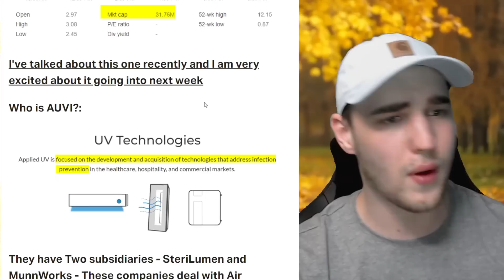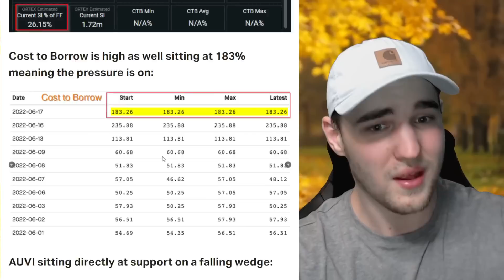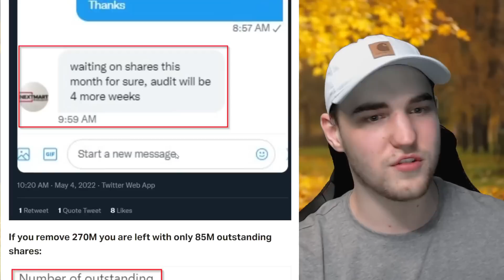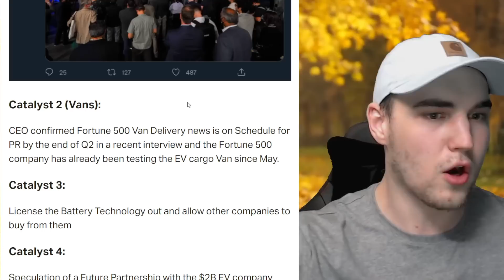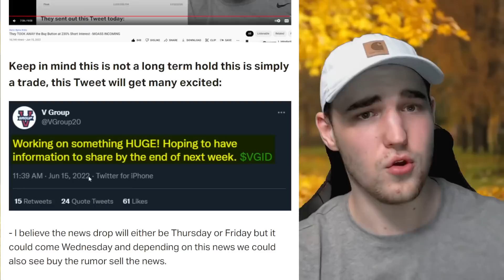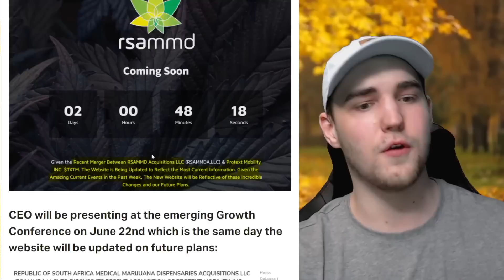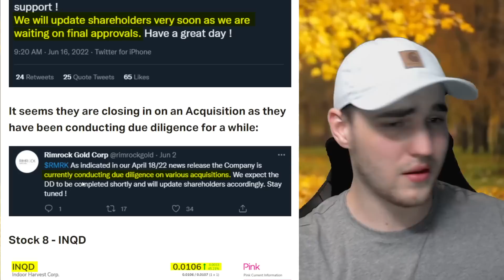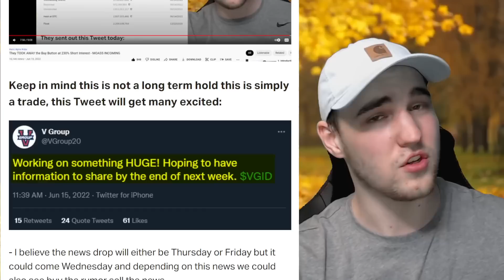10 Penny Stocks to buy NOW that will MINT New Millionaires QUICKLY!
10 Penny Stocks that can hit all time highs quickly this week. Watch to the end for all opportunities.

Sign up for both MooMoo & WeBull using these Links and you have a chance to receive a total of 10 Free Stocks & 1 Share of Twitter if you sign up for both and follow steps. Take advantage ⬇️

⚠️ LIMITED TIME ONLY: Deposit $1 and Get 5 Free Stocks Plus an Additional 1 Free Share of NIO on MooMoo (EXCLUSIVE!)

🚀 Stock Market Exchange (5 Free Stock up to $3300, Free Stocks after sign up no deposit needed)